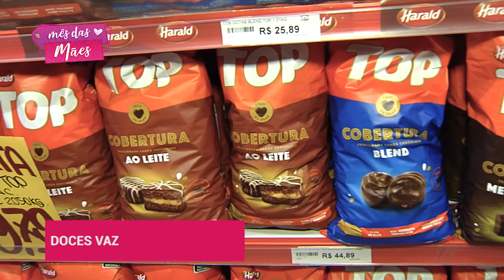Temos os melhores produtos | Gazeta Shopping | Bloco de ofertas